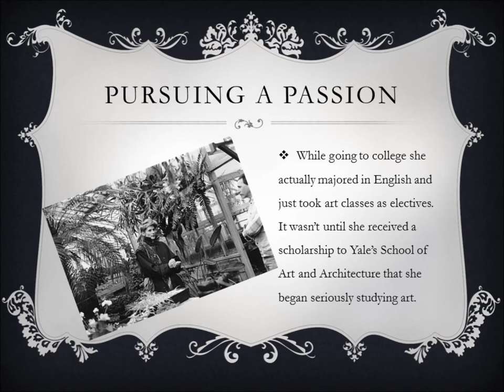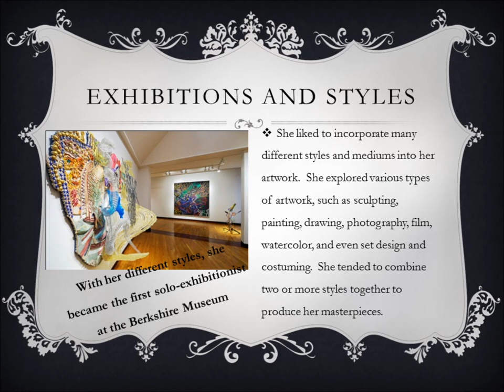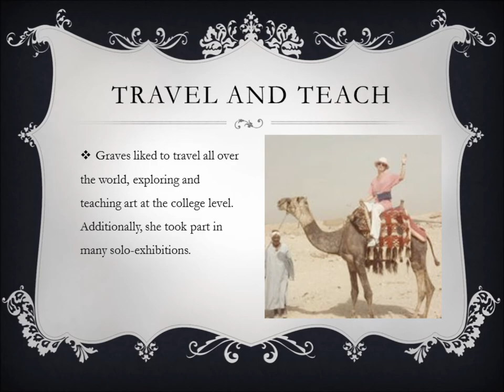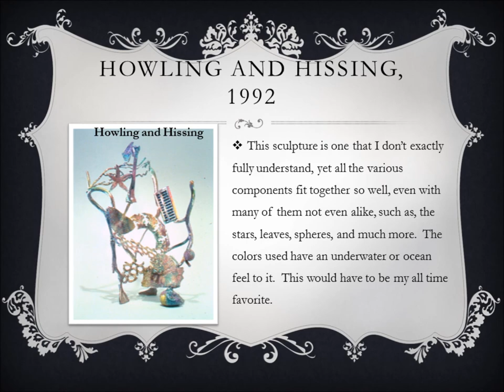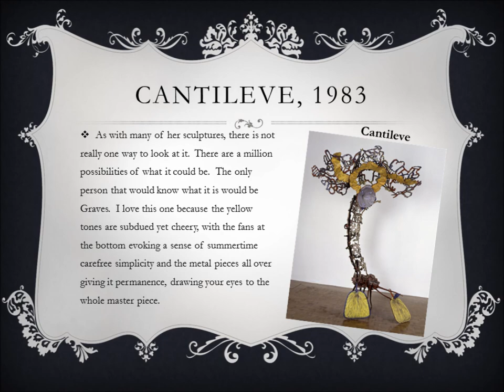The Artistic Life of Nancy Graves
Art appreciation Final Project